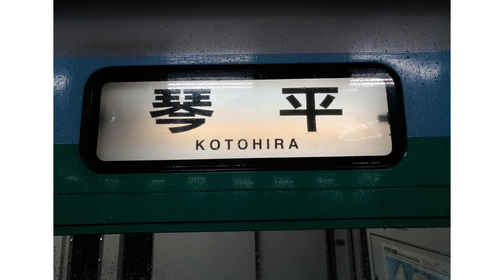[113系]四カマ第1編成 発車 高松駅にて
この映像は19年3月に記録されたものです。
いい色してますね~